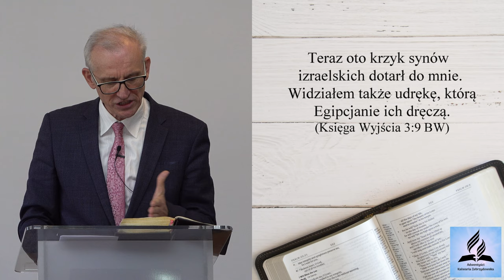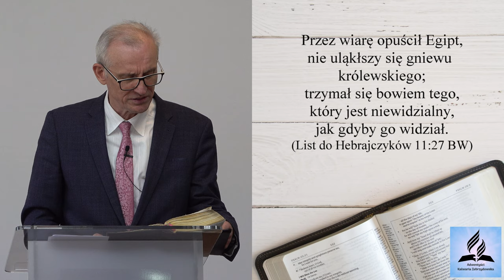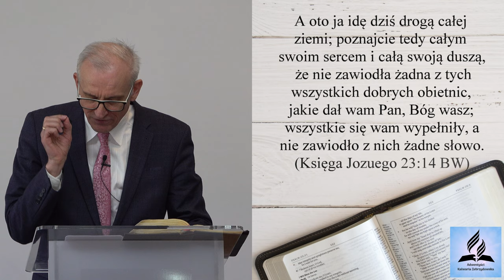Czy znasz tajemnicę prawdziwego szczęścia? - Marek Jankowski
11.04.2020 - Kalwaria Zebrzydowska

Dom Modlitwy
ul. Wojska Polskiego 6
34-130 Kalwaria Zebrzydowska.

Dane do wpłat:
34-130 Kalwaria Zebrzydowska
Bank: Nest Bank SA
nr konta: 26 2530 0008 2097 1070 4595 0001
tytuł przelewu: Misja w Internecie